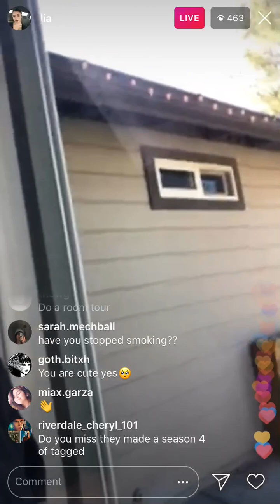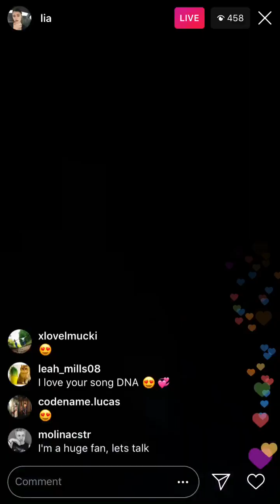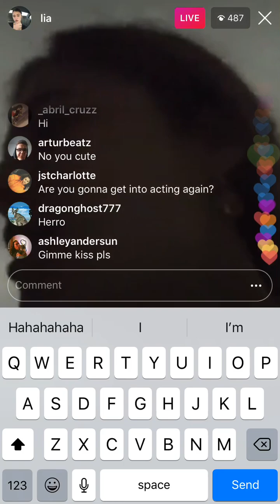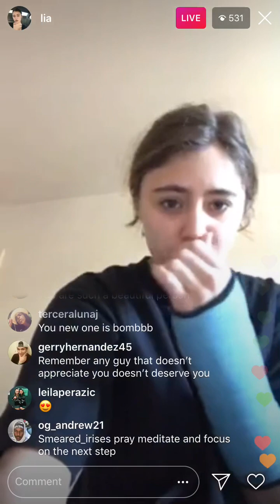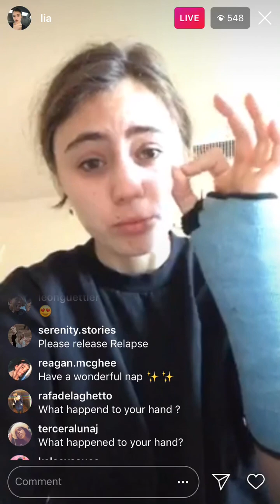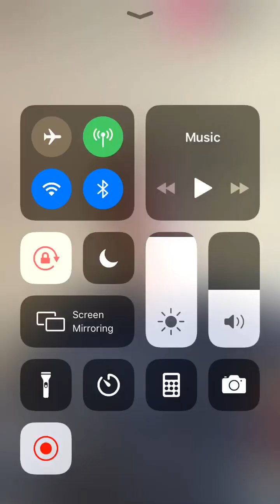Lia Marie Johnson acting crazy on livestream part 1